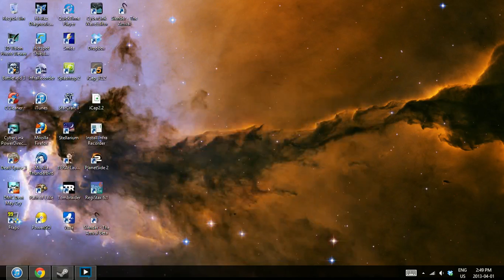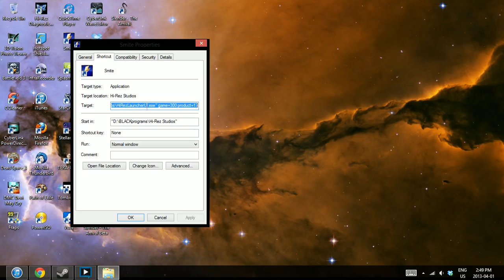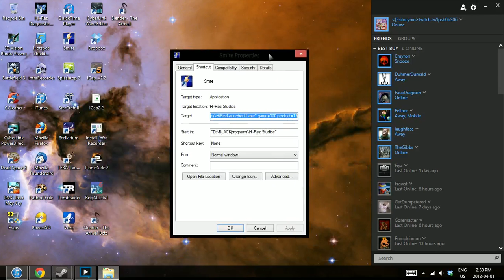Steam overlay for Smite? Windows 8 Problem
I cant figure out how to get this to work. Can someone on the hyperspace interwebs help me out?or know a fix? IM A SLAVE FOR STEAM! I REFUSE TO NOT HAVE IT!!

update : Roomate tried on windows 7 and it DOES work. So this is a windows 8 issue. Still not fixed months later. If someone has figured something out please let me know!